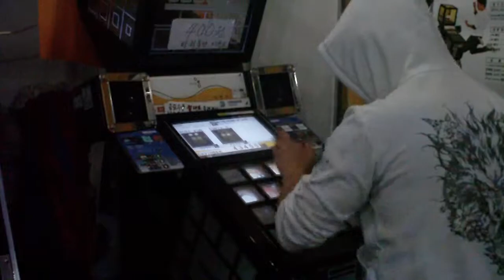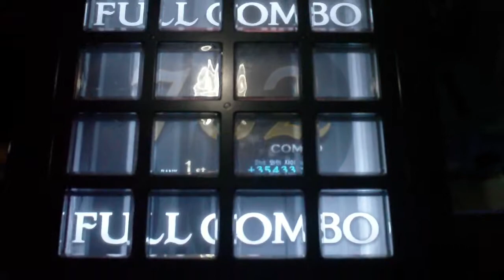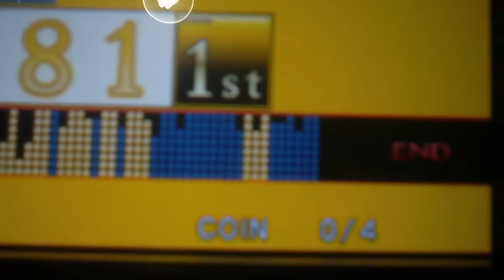[jubeat knit]IN THE NAME OF LOVE EXT Performance + FC 96.9 SS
Player by AWDKUNi(DAVIN88*)
Shutter by SACRI*